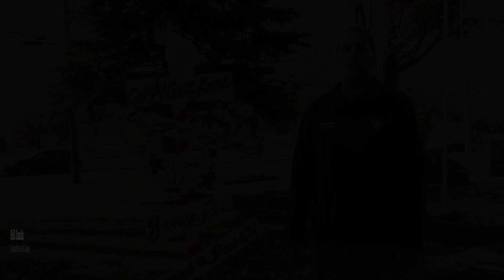Clark 18th Annual Christmas Tree and Menorah Lighting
Come Join us at our 18th Annual Christmas Tree and Menorah Lighting on the grounds of Town Hall at 430 Westfield Avenue on Saturday November 26th from 3pm-6pm Rain Date Is Sunday November 27th!